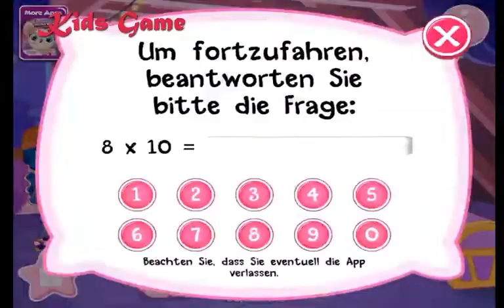Emily Erdbeers Kostümträume Teil 2 Deutsch Kids Game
Budge Studios™ präsentiert Emily Erdbeers Kostümträume! Du bist zu Emily Erdbeers toller Pyjamaparty eingeladen, um dort deine Kostümträume wahr zu machen. Öffne die magische Kostümtruhe, gefüllt mit wunderschönen Kleidern und Accessoires, um die Kostümträume von Emily Erdbeer und ihren besten Freunden wahr werden zu lassen! Um es noch spaßiger zu machen, begibst du dich in deinen fabelhaft stilvollen Outfits auf ein magisches Abenteuer. Wie wär’s, wenn wir diese erdbeerige Pyjamaparty starten?

SPIELÜBERSICHT
•Entwirf Frisuren, Accessoires und fabelhafte Outfits
•6 Kostümarten, mit denen du deinen Charakter gestalten kannst
•Spiele 6 thematisierte Mini-Spiele, um mehr als 50 hübsche Geschenke zu erhalten
•Wirf dich in Pose, um mit deinem schicken Look zu prahlen
•Unendlich viele Möglichkeiten, deine Garderobe zu gestalten
THEMEN
•Prinzessin: tanze zu magischen Melodien
•Pop Star: spiele abgefahrene Musik
•Superheldin: flieg los und rette den Tag
•Gruselig: leuchte mit deinem Licht, um Objekte zu finden
•Surferin: reite ein paar abgefahrenen Wellen
•Entdeckerin: finde versteckte Schätze

NOCH FRAGEN?

COPPA-KONFORM
Budge Studios nimmt die Privatsphäre von Kindern ernst und stellt sicher, dass Apps mit dem Child Online Privacy Protection Act (COPPA) konform sind, einem in den USA erlassenen Datenschutzgesetz.   Falls Sie mehr darüber erfahren möchten, welche Informationen wir sammeln und wie wir diese verwenden, sehen Sie sich unter folgendem Link unsere Datenschutzrichtlinie an .
Bevor du dieses Spiel herunterlädst, möchten wir dich darauf hinweisen, dass diese App kostenlos gespielt werden kann, allerdings ist es möglich, dass zusätzliche Inhalte als In-App-Käufe angeboten werden. Sie kann auch Werbung von Budge Studios Inc. über andere von uns oder Partnern veröffentlichte Apps sowie Links zu sozialen Medien enthalten. Letztere sind allerdings durch eine Kindersicherung geschützt.

BUDGE STUDIOS ist eine Marke von Budge Studios Inc.